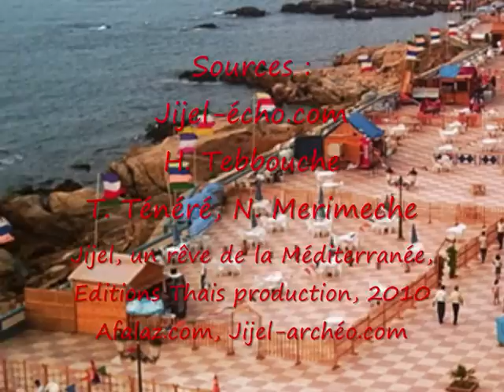Jijel dans toutes ses couleurs (musique classique)